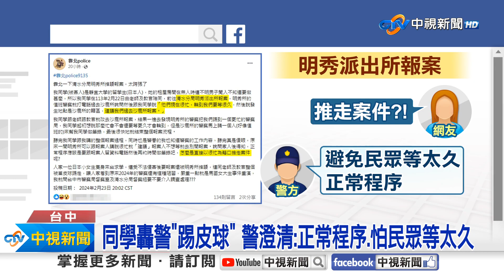誇張! 日籍女大生遭闖空門 曝"員警很忙"被推諉報案?!│中視新聞 20240224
靜宜大學一名日籍女學生到派出所報案，說自己晚上回到租屋處，發現東西有被動過的痕跡，警方調閱監視器找到嫌犯，竟然是同棟的男住戶，屋主說他當天剛好要退租，不知道為何，從二樓跑到三樓陽台，剛好女大生的落地窗沒上鎖，才會讓男子有機可乘，沒想到事後自稱女大生的同學，在臉書上po文，質疑報案時警方已很忙為由，推掉案件，希望督察單位介入調查。